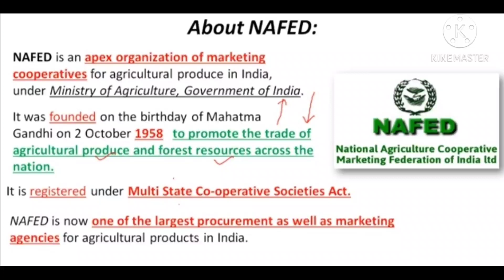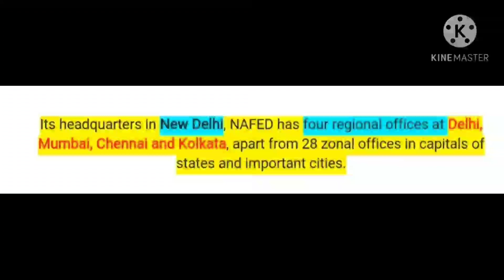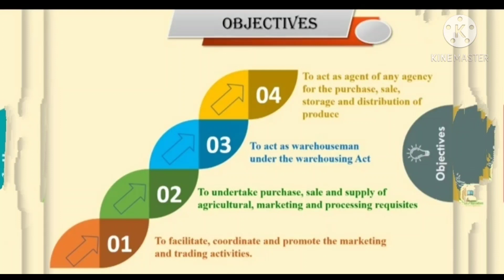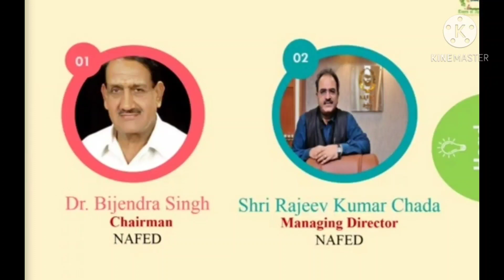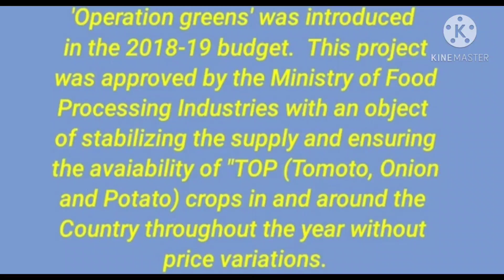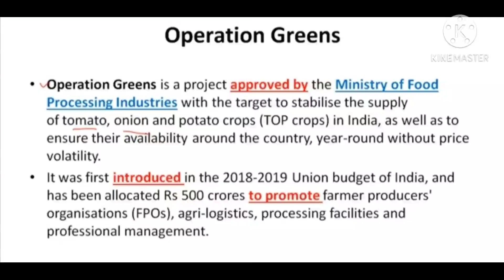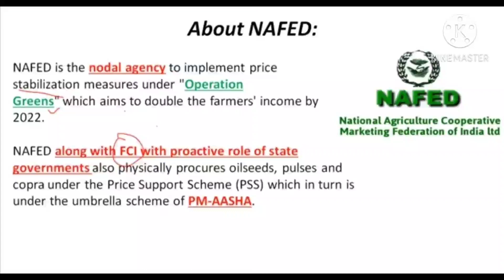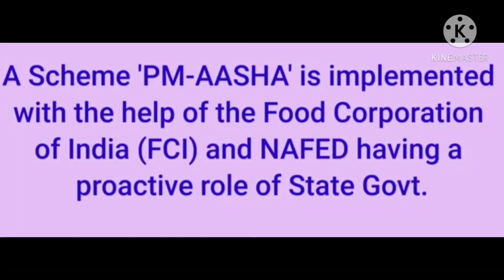NAFED DETAILED CLASS FOR CSEB/Bcom/ APEX BANK CLERK/HDC/JDC.. ETC